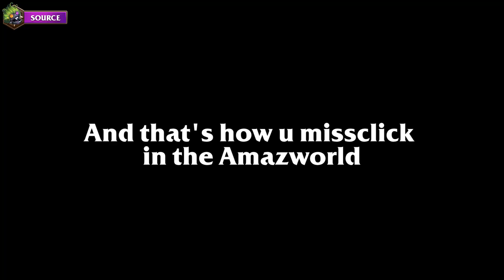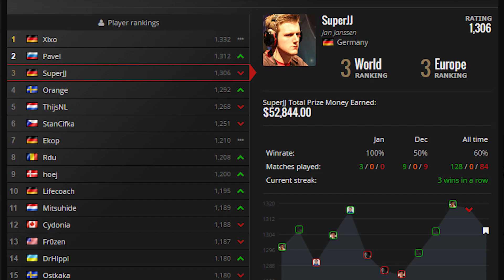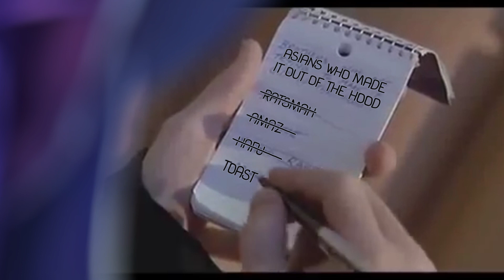Epic FAIL Moments! Ep. 30 | Gadgetzan Hearthstone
ES_Step On It 3 - Magnus Ringblom

ES_Whimsical And Playful 10 - Gavin Luke

ES_Let's Dance (Instrumental Version) - Sven Karlsson

ES_Dinner Party 07 - Anders Bothen

ES_Squad Force 3 - Johannes Bornlof